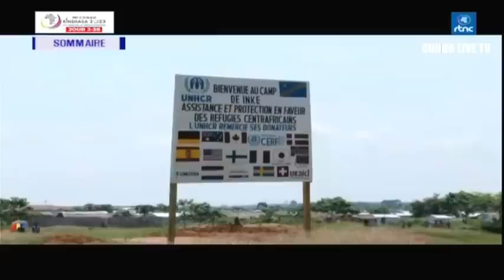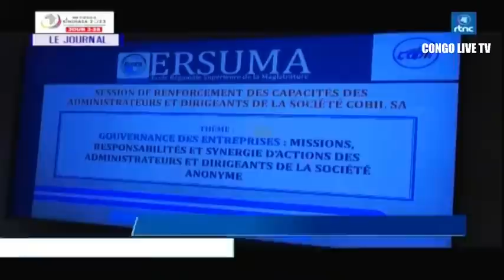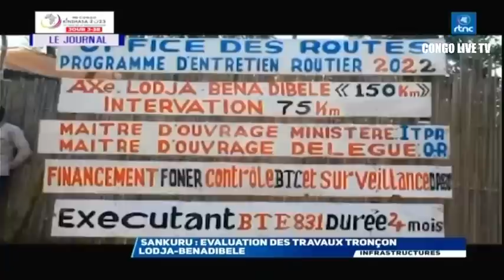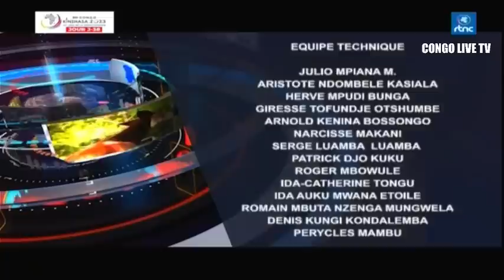🔴RDC : SUIVEZ LE GRAND JOURNAL DE CE MARDI LE 20.06.2023 RTNC EDITION 13H30